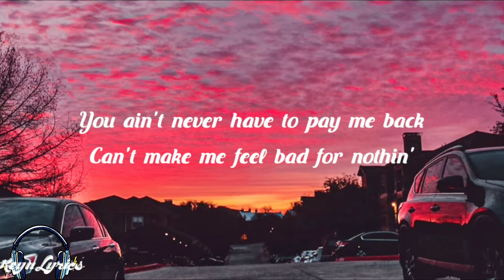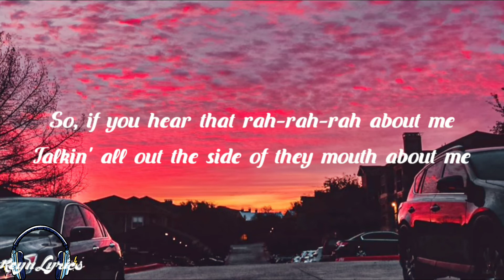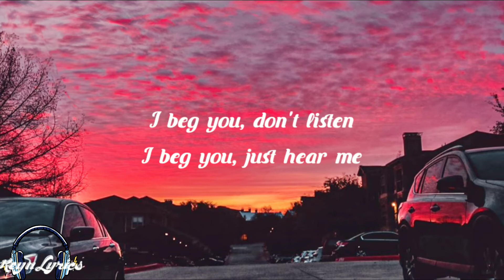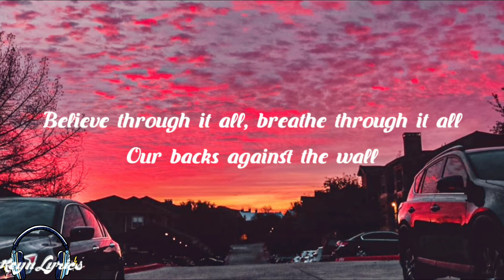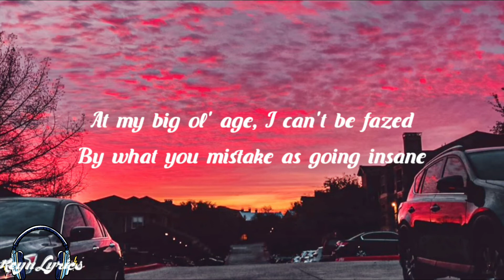Kehlani - Everybody Business (Lyrics)